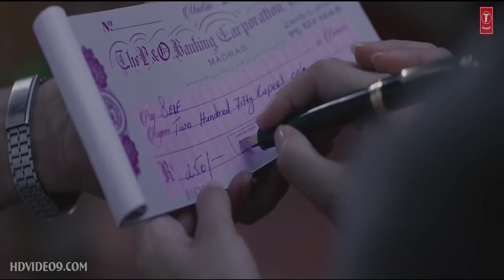Lasted Songs Teri Aankhon Mein Thalaivii HD 720p HDvideo9